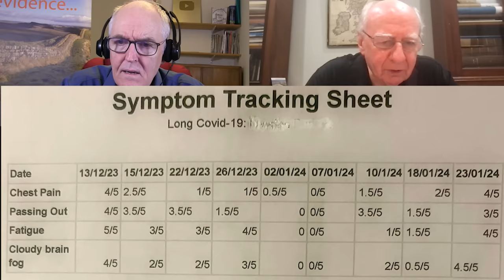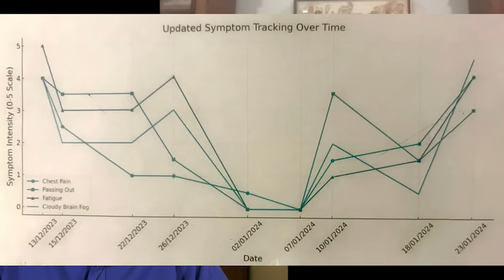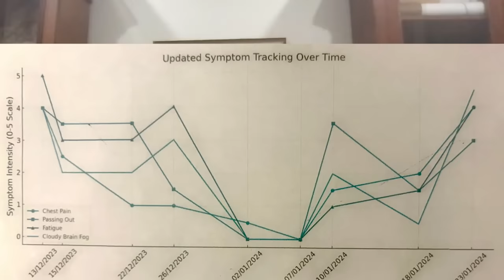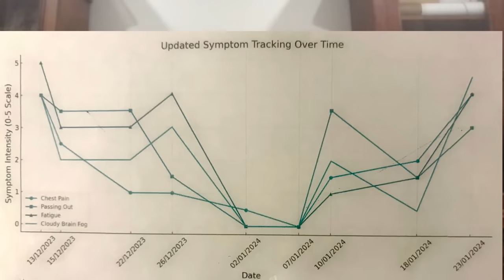Ivermectin and vaccine injury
With professor Robert Clancy
00:00:00 - Intro
00:00:01 - New medical findings on post-vaccine syndrome
00:05:59 - treatment for low oxygen saturation
00:12:22 - Patient case study, symptoms, improvement.
00:18:33 - In silico drug screening, ivermectin, spike protein
00:24:18 - Pain mechanisms, fatigue illness, autonomic disorder
00:30:36 – Iva, mechanism and treatment
00:36:52 - Repurposed drugs, virus replication, drug mechanisms
00:42:45 - Testing hypotheses, gut microbiome, immune resilience
00:48:41 - Stopped hydroxychlorin, treatment, patient experiences.